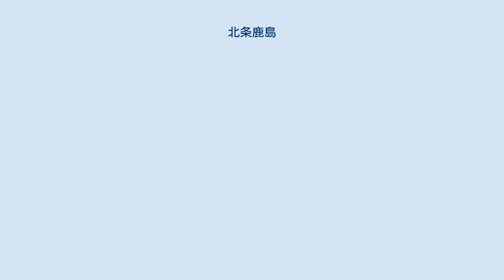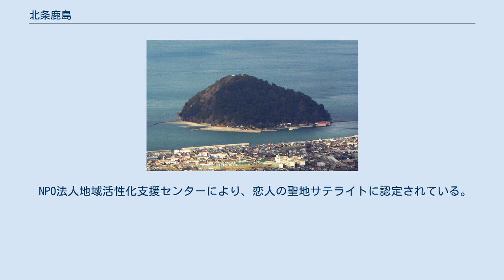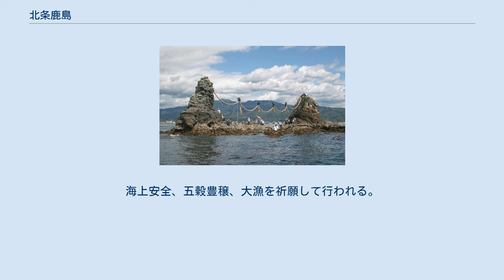北条鹿島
日本 」 芸予諸島 」 北条鹿島 北条鹿島（ほうじょうかしま）は、愛媛県松山市北条地区（旧・北条市）の沖合いにある島。
鹿島（かしま）とも呼ばれる。
野生のキュウシュウジカが生息している。
北条港から渡船で渡ることができる。
 北条市街地から見た北条鹿島 北条港から見た北条鹿島 松山市北条地区（旧・北条市）の沖合400mにある、周囲1.5kmの島。
標高は113.8m。
島全体に暖地性常緑照葉樹が繁茂し、約260種の植物が生息している。
鹿島の野生シカは愛媛県指定の天然記念物であり、一部の個体は保護飼育されている。
 海岸沿いと山頂までの遊歩道がある。
山頂には展望台と、神功皇后にまつわる遺跡「御野立ちの巌」がある。
島内にはキャンプ場、バーベキュー場、海水浴場、旅館、売店のほか、北条地区の自然や文化についての展示を行う松山市北条鹿島博物展示館がある。
鹿島の周囲を航行する周遊船も運行している。
 春と秋の鹿島神社の祭礼として櫂練りが行われる。
愛媛県の無形文化財に指定されている。
 島内の飲食施設では、名物の鯛めしを食べることができる。
鯛めしの由来は、神功皇后が三韓征伐に先立って鹿島に立ち寄った際に、戦勝祈願として鯛めしが出されたことであるという言い伝えがある。
 NPO法人地域活性化支援センターにより、恋人の聖地サテライトに認定されている。
 玉理・寒土島 鹿島の西沖合いにある岩、玉里・寒戸島（ぎょくり、かんどしま）は三重県二見の夫婦岩に似ていることから伊予二見（又は伊予の二見）とも呼ばれる。
毎年春の連休の5月4日に、鹿島祭りの一つの伝統行事として、北条かざはや振興会の手によって大注連縄の張替えが行われている。
言い伝えによると、1185年、この地を支配していた河野氏が屋島の戦いに参戦するに当たり、伊予二見に注連縄を張って戦勝祈願をしたところ、源氏方が勝利し、河野氏の武勇を天下に知らしめるところとなったという。
これにちなみ、1957年（昭和32年）に復活させたもの。
海上安全、五穀豊穣、大漁を祈願して行われる。
当日は張替えの模様を見物する客を乗せた船も多数繰り出す。